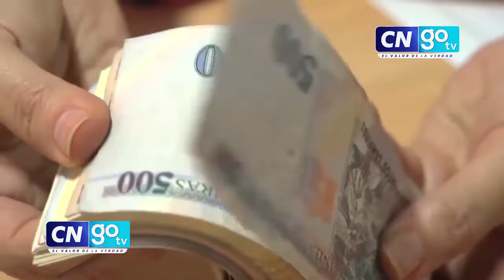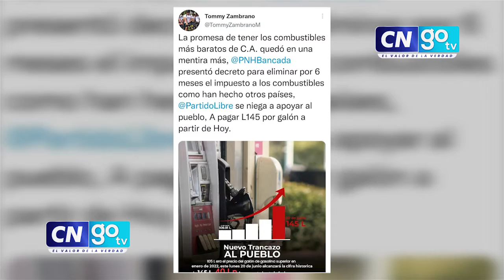Bancada nacionalista sugiere rebajar impuesto de combustible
Bancada nacionalista sugiere rebajar impuesto de combustible. Escucha aquí todos los detalles y beneficios que consideran se tendrían.